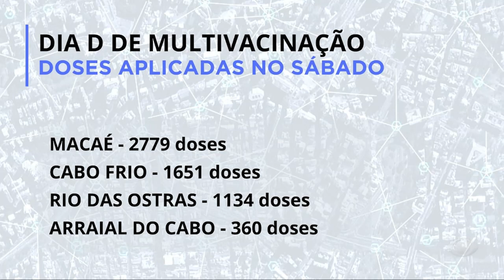INTERIOR ACONTECE 3 - 04/09/23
Os municípios do interior do estado promovem o dia D de Vacinação, a campanha segue até dia 15 de novembro.